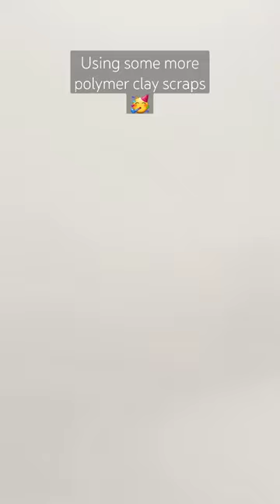polymer clay scrap earrings ☀️